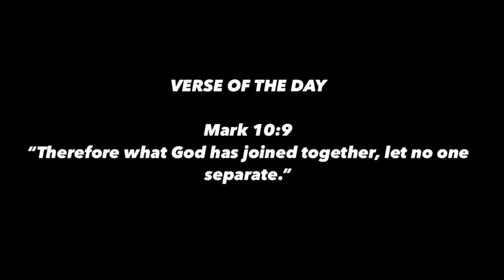GloRilla - Wanna Be ft. Megan Thee Stallion😮 ( THIS THE COLLAB WE ALL NEEDED) OFFICIAL REACTIONNN🔥